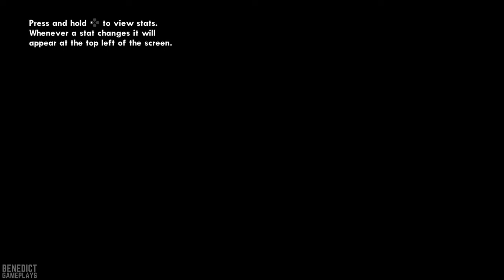GTA SAN ANDREAS REMASTERED | PS3 Gameplay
Grand Theft Auto: San Andreas is a 2004 action-adventure game developed by Rockstar North and published by Rockstar Games. It is the fifth main entry in the Grand Theft Auto series, following 2002's Grand Theft Auto: Vice City, and the seventh installment overall. It was released in October 2004 for the PlayStation 2, in June 2005 for Microsoft Windows and Xbox, and in November 2010 for Mac OS X. The game is set within an open world environment that players can explore and interact with at their leisure. The story follows former gangster Carl "CJ" Johnson, who returns home following his mother's murder and is drawn back into his former gang and a life of crime while clashing with corrupt authorities and powerful criminals. Carl's journey takes him across the fictional U.S. state of San Andreas, which is heavily based on California and Nevada and encompasses three major cities: Los Santos (inspired by Los Angeles), San Fierro (San Francisco) and Las Venturas (Las Vegas).

A remastered version of the game was released for Android and iOS in 2013, for Windows Phone, Fire OS and Xbox 360 in 2014, and for PlayStation 3 in 2015.

This gameplay is on PlayStation 3.